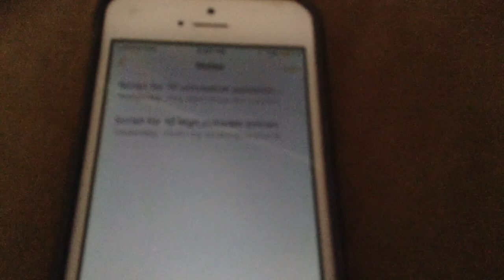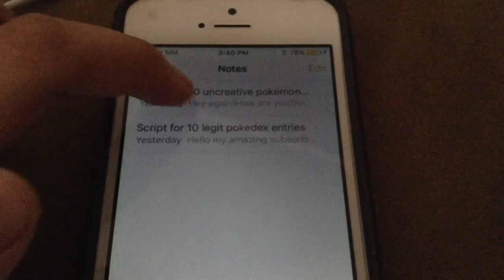Bloopers for 10 uncreative Pokemon designs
I have no time to type lol so gtg bai and enjoys pls